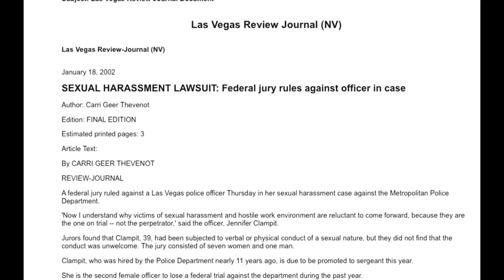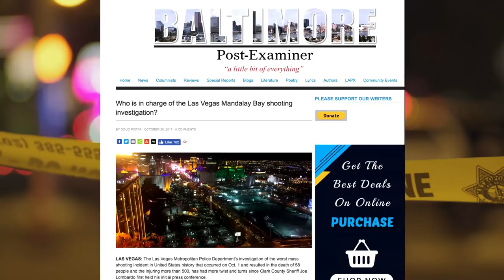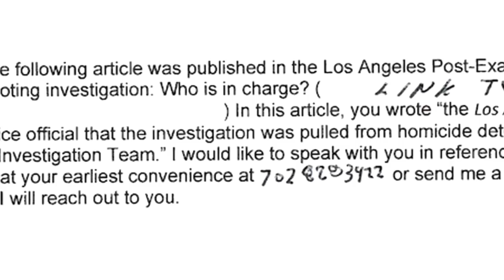Captain Cover-Up | What Happened In Vegas Ep. 9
Filmmaker Ramsey Denison continues to uncover disturbing evidence of an LVMPD cover-up surrounding the Vegas shooting. This time, questions are raised over why a dedicated homicide team were taken off the investigation, to be replaced by an internal taskforce headed by noneother than the LVMPD'd No. 2's wife. Episode 9 of the ongoing What Happened in Vegas web series.

Watch the full doc to uncover the whole story behind America's most controversial police department in the wake of the biggest mass shooting in US history:

When TV editor Ramsey Denison was jailed for simply reporting police brutality on the Las Vegas strip, he was inspired to investigate the Las Vegas Police Department. His investigation would lead him right up to the biggest mass shooting in American history. In this damning exposé, he reveals that the police know more than they are letting on about what really happened at the Mandalay Bay Resort, where 59 people were killed. Uncovering a long legacy of cavalier methods and dire consequences, civilian fatalities, unconstitutional arrests and embellished crime reports, this doc paints an incriminating picture of a police department where the officers are above the law.

 Dead in a Ditch LLC – Ref. 7118